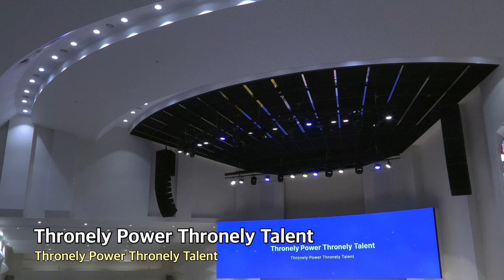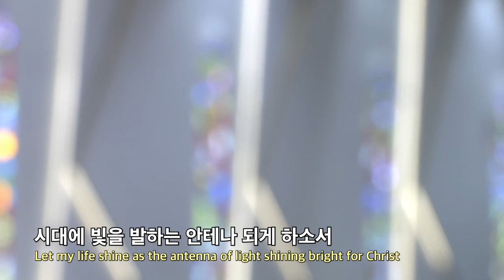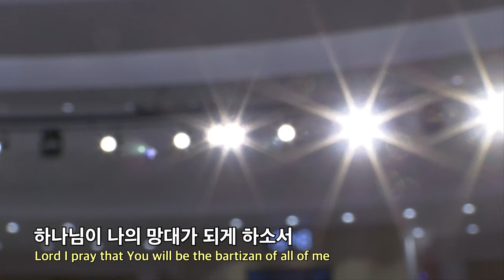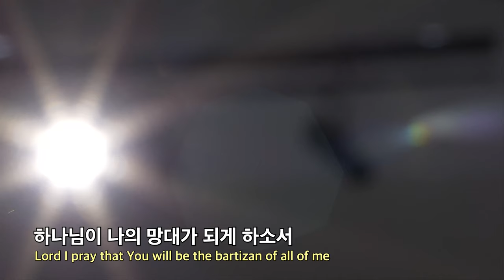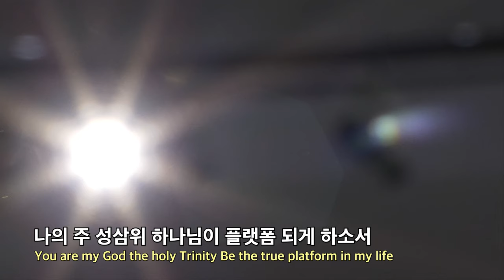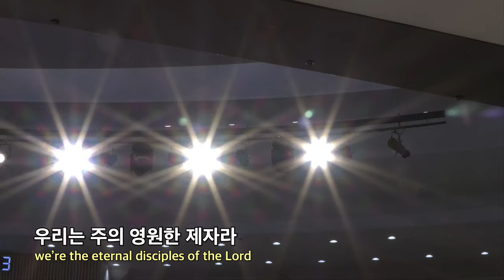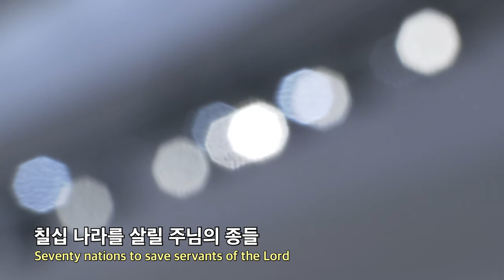20240317 대구하나교회 3부예배 찬양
00:00   3부예배 찬양
00:28   1. 기도의 렘넌트
05:49   2. 기도로 해결해요
09:45   3. 망대의 기도
17:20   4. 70제자, 70지역, 70종족, 70나라

- 1부 예배                             주일 오전 09 : 00
- 2부 예배                            주일 오전 11 : 00
- 3부 예배                            주일 오후 16 : 00

- 1st Service (SUN)                                       09 : 00 am
- 2nd Service (SUN)                                     11 : 00 am
- 3rd Service (SUN)                                      16 : 00 pm